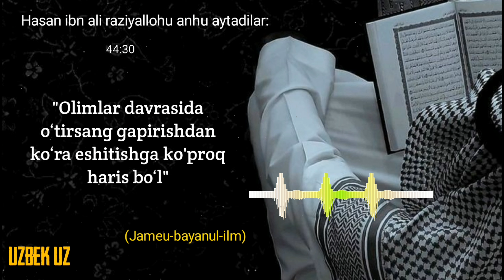106-Дарс: Олимлар ва ёши катта одамларни улуғлашлик боби 1-қисм | Шайх Абдуллоҳ Буҳорий раҳимаҳуллоҳ